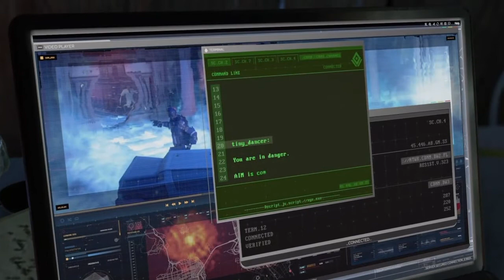Iron Man HARM Room + Story Mode || MARVEL Avengers || PS4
Outline : It all starts with the Holographic Augmented Reality Machine (HARM) Room training of one the most loved Avenger - IRON MAN i.e Tony Stark. When it gets completed Kamala and Bruce Banner aka HULK set ablaze for mission in finding Tony. When they successfully found him and had some talk regarding AVENGERS INITIATIVE Tony .

MARVEL Avengers -- Developer Square Enix
Console -- Play Station 4 Slim ~ 500GB

! Cannibal Army !